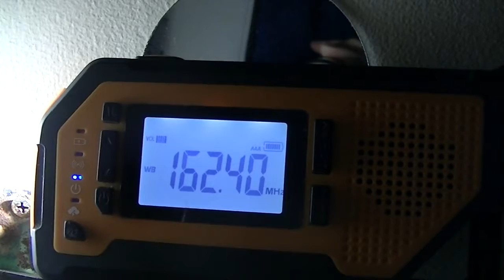Winter Storm Watch for Blizzard conditions (January 3 2022)